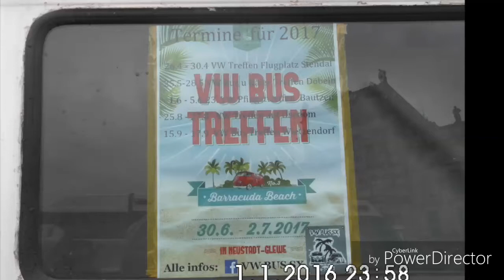VW Bulli treffen 2017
Eigentlich sollten es 2 Videos sein. Aber mein pc Programm spielt nicht mit und dadurch musste ich dieses hier mit dem Handy hochladen. Ich hoffe es gefällt euch trotzdem